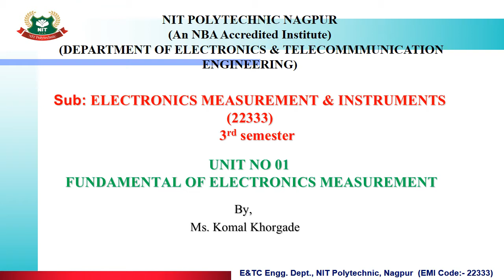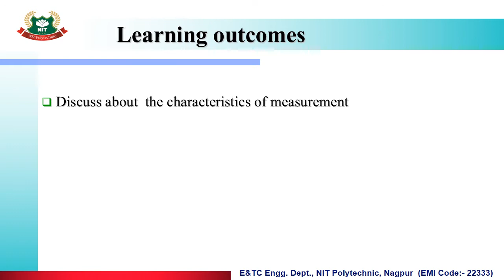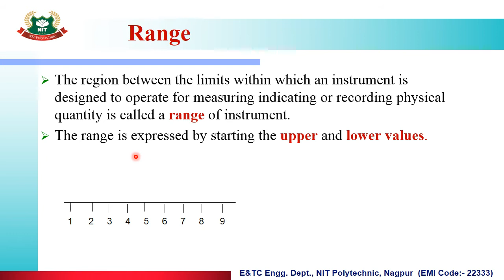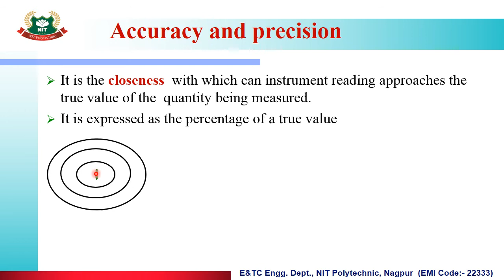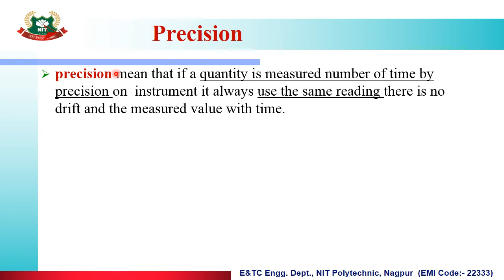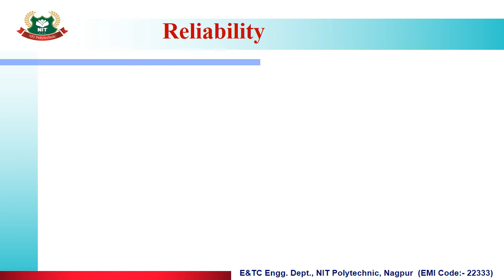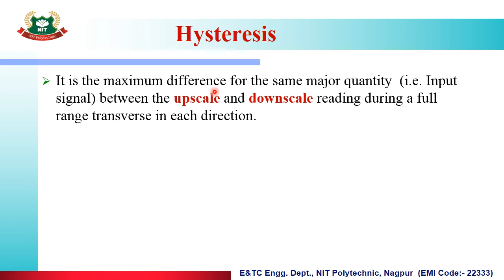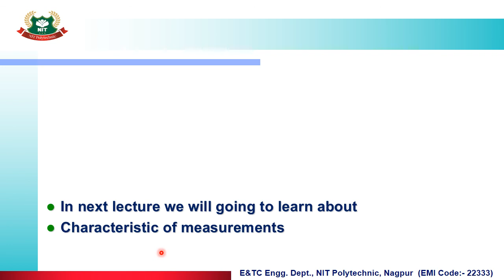EJ 3I EMI 1.2